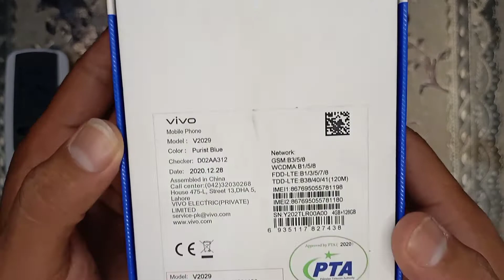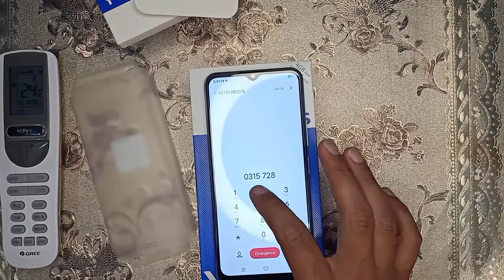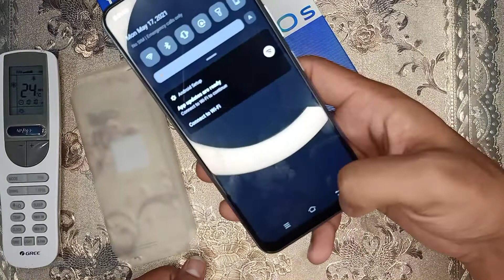Vivo Y20s Unboxing | Price In Pakistan Rs 29999